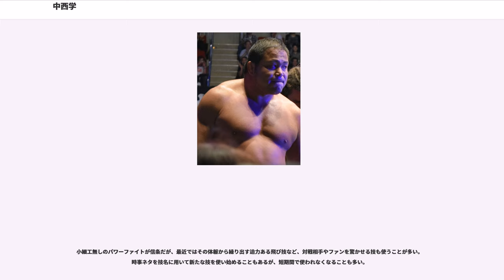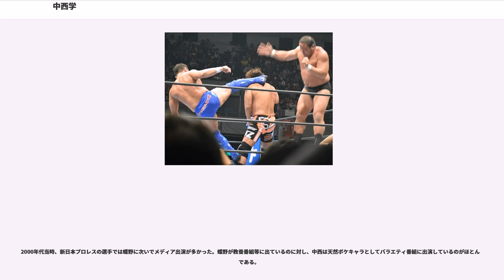中西学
中西 学（なかにし まなぶ、1967年1月22日 - ）は、日本の男性プロレスラー、元アマチュアレスリング選手（1992年バルセロナオリンピックフリースタイル100kg級日本代表）。京都府京都市出身。血液型A型。新日本プロレス所属。宇治高等学校（現：立命館宇治高等学校）→専修大学卒業。

宇治高等学校時代からレスリングを始め、1989年から全日本レスリング選手権大会4連覇を達成する。専修大学卒業後は和歌山県庁勤務を経て、1991年4月に闘魂クラブに入団。1992年バルセロナオリンピックフリースタイル100kg級に出場した後、同年8月に新日本プロレスに入団した。

同年10月13日、新日本が主催するSUPER GRADE TAG LEAGUEにて藤波辰爾とのタッグで出場。東大阪市立中央体育館大会の公式リーグ戦でスコット・ノートン & スーパー・ストロング・マシン組を相手にデビュー戦を飾った。デビュー以後しばらくはアマレスタイツにヘッドギアという出で立ちで試合を行い、前座戦線で活躍。1995年3月にヤングライオン杯で優勝すると、同年7月よりアメリカに遠征してWCWに参戦。若手時代の中西は特にマサ斎藤に可愛がられ、遠征先では「世界に通用する男だから世界に通用するリングネームを使え」と、現地WCWでは斎藤から直々に命名されたクロサワ（"Kurosawa"）のリングネームで日本人ヒールとして活動。カーネル・ロバート・パーカーをマネージャーに迎え、スティング、ロード・ウォリアーズ、ランディ・サベージ、アーン・アンダーソン、リック・スタイナー、ダイヤモンド・ダラス・ペイジ、ザ・ジャイアント、リック・フレアーなどのトップ選手と対戦した。

1996年9月に凱旋帰国。1997年に小島聡とのタッグ、ブル・パワーズとしてIWGPタッグ王座を獲得するなど小細工なしの直線的なパワーファイトでタッグ戦線を中心に活躍。一方でG1 CLIMAXに1回戦敗退で終えるなど、シングルでの戦績は不振に陥っていたが、1999年のG1では公式リーグ戦をトップで通過して決勝トーナメントに進出。準決勝戦で橋本真也を下し、決勝戦で武藤敬司からアルゼンチン・バックブリーカーで勝利を収め初優勝を果たし、第三世代として初の栄冠を手にした。その後、同世代の永田裕志と共にIWGPタッグ王座に2度目の戴冠を果たすと、同じく同世代のテンコジ（天山広吉 & 小島聡）と抗争に明け暮れ、幾度となくタイトルマッチで対戦していった。

2000年3月28日に永田、ブライアン・ジョンストン、吉江豊、福田雅一と共に格闘集団G-EGGSを結成。本隊内の独立した軍団として、蝶野正洋が率いるTEAM 2000と抗争を展開した。中西はこの頃に「P-4M」というメッセージを発信し、「問題（Problem）」に「耐える（Put up）」ことにより「願いが叶う（Possible）」ことを「約束される（Promise）」という4つのPから成るもので、これを意味する手のポーズを披露していた。その後、中西は6月の日本武道館大会で佐々木健介の保持するIWGPヘビー級王座に挑戦、同年G1では決勝まで進出するに至るもののいずれも敗北を喫した。G1閉幕後、自らの問題を再確認すべく9月シリーズの全興行にてシングル8番勝負を敢行し、見事全勝を収めた。

2001年7月20日、札幌ドーム大会にてPRIDEのゲーリー・グッドリッジと対戦。グッドリッジのパンチをまともに浴びてしまいTKO負けを喫し惨敗した。打撃技修得を目標に過酷な練習を重ね、9月16日の名古屋レインボーホール大会にて再びグッドリッジと対戦し、フロントスリーパーで勝利を収めた。

2002年2月、フロリダ州タンパのカール・ゴッチと対面し、ゴッチの得意技であるジャーマン・スープレックスを伝授され、3月17日愛知県体育館にてジャイアント・シンをジャーマンでピンフォール勝ちを収める快挙を遂げた。4月には吉江と共にプロレスリング・ノアに参戦しGHCタッグ王座に挑戦、10月東京ドーム大会では新日本 vs 外敵軍のシングル7番勝負のトリでボブ・サップと対戦。12月には西村修、吉江とのトリオでトライアスロン・サバイバーに...